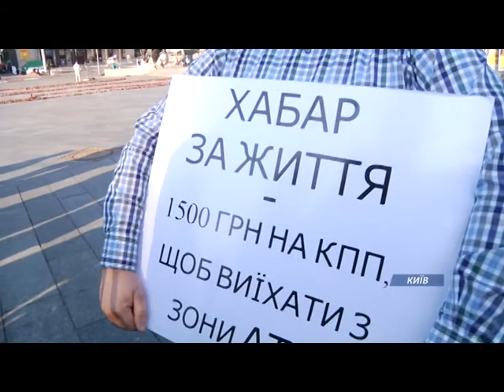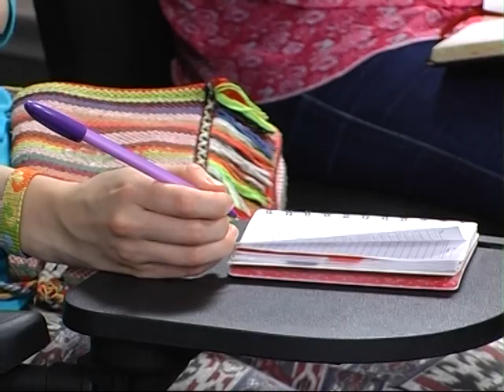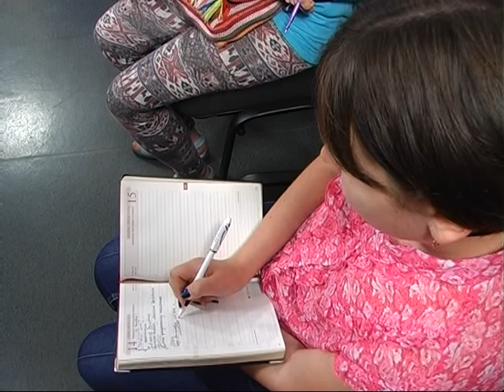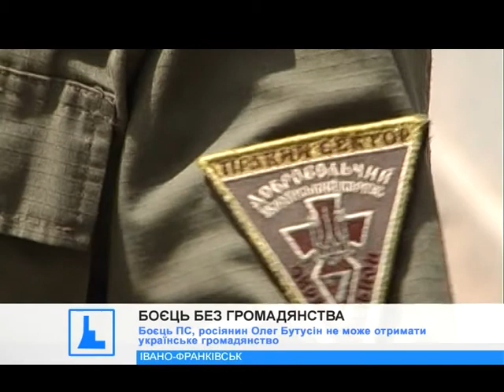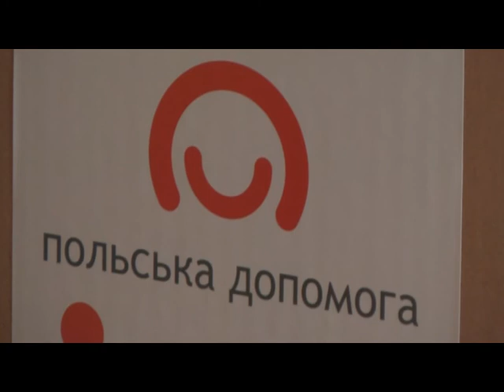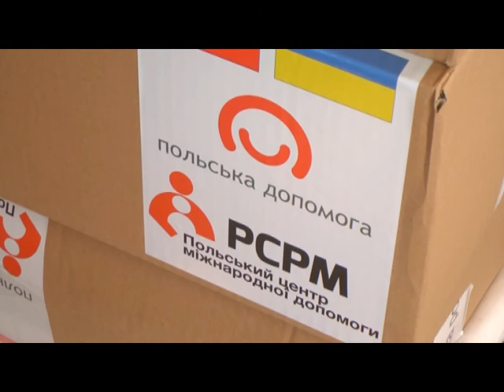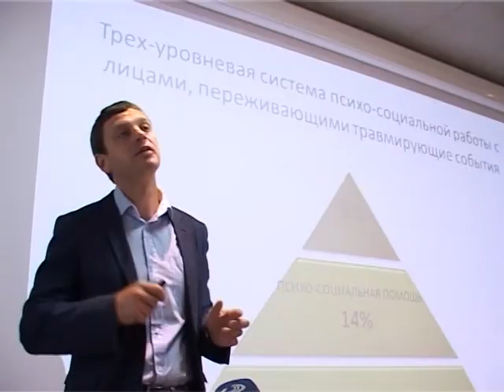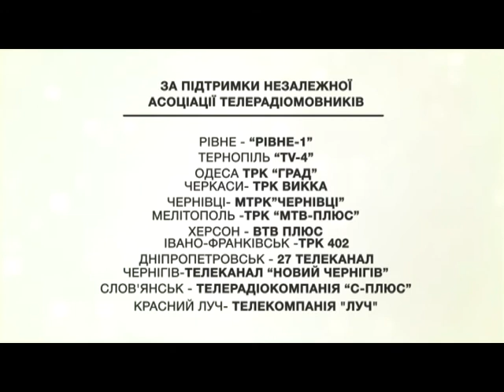Єдина країна. 27 червня 2015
Тижневий дайджест топ-новин від регіональних телевізійних каналів з різних областей України  (Чернівці, Івано-Франківськ, Дніпропетровськ, Одеса, Тернопіль, Рівне), найцікавіші події з суспільно-політичного та економічного життя регіонів-учасників проекту. Перевага надається наступним темам – впровадження реформ на регіональному рівні, політичне та економічне життя областей, особливості соціального розвитку, допомога військовим та тимчасово переміщеним особам, проблеми житлово-комунального господарства регіонів та їх вирішення, культурні події, тощо.